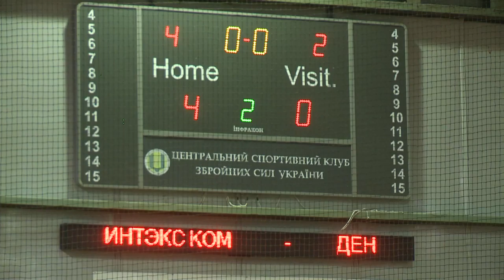Лиги B|4тур|ИНТЭКС КОМ 1-3 ДЕН|FULL| Business League | Бізнес Ліга |11-02-2017